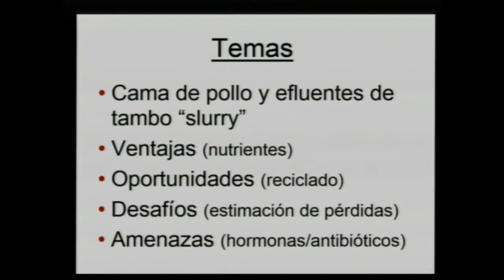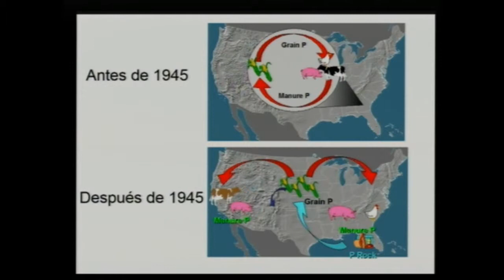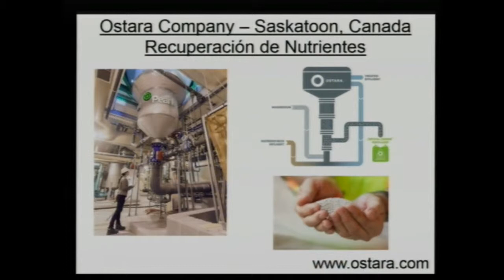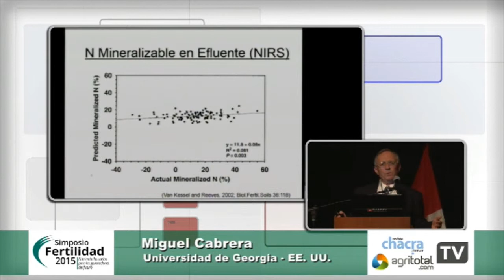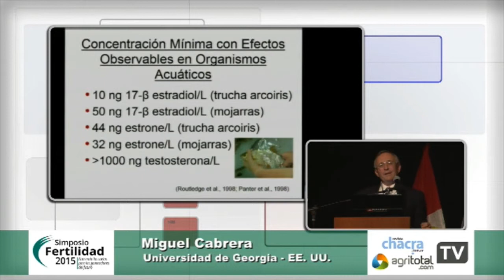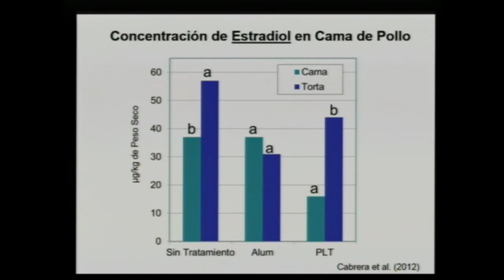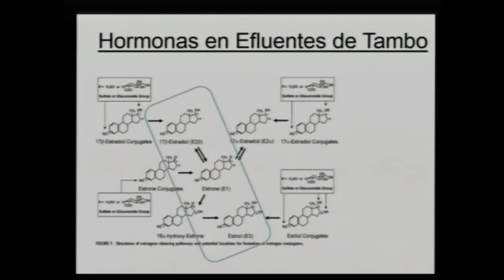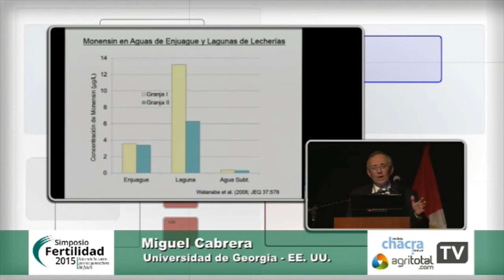Simposio Fertilidad 2015 - Miguel Cabrera